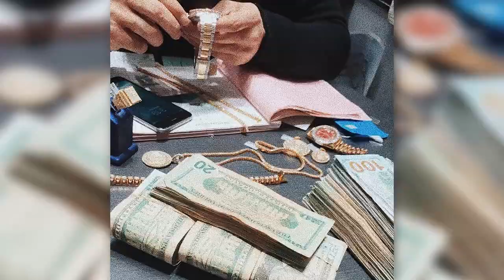Bad Bunny | Antes De Que Fueran Famosos | Las compras más extravagantes.